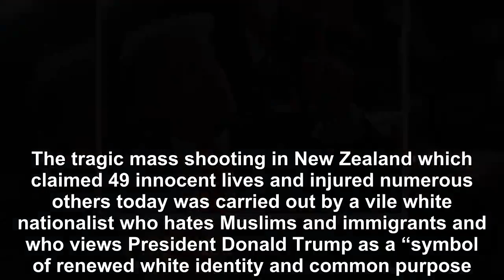New Zealand’s Prime Minister just destroyed Trump’s biggest lie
The tragic mass shooting in New Zealand which claimed 49 innocent lives and injured numerous others today was carried out by a vile white nationalist